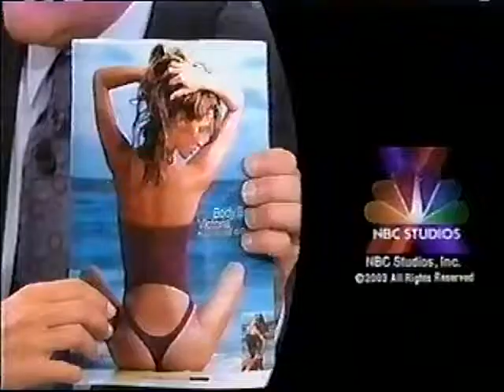Grant Rosenmeyer on "Late Night with Conan O'Brien" - 3/11/03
Props to Bobblehead Conan for sharing